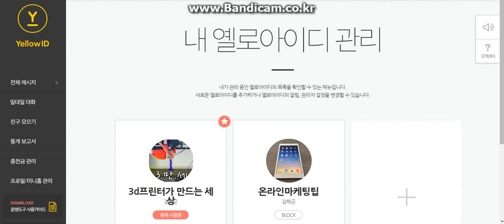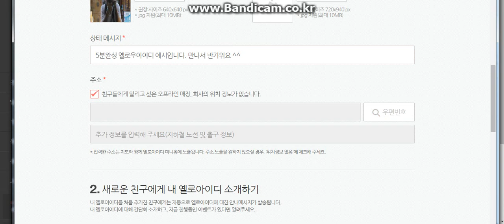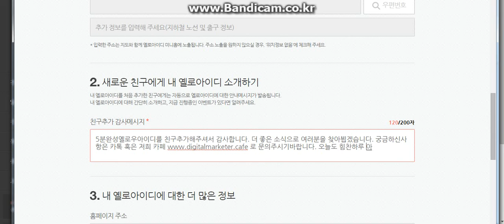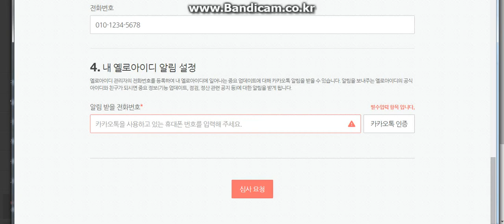카카오스토리 채널 홍보 방법 5분완성 옐로우아이디 만들기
네이버카페 디.다.모(디지털마케터 다 모여라) 카페지기 입니다. 카카오톡 옐로우아이디 만들기 실제 동영상입니다. 참고하시고 더 자세한 내용은 로 확인하시기 바랍니다. 감사합니다 ^^